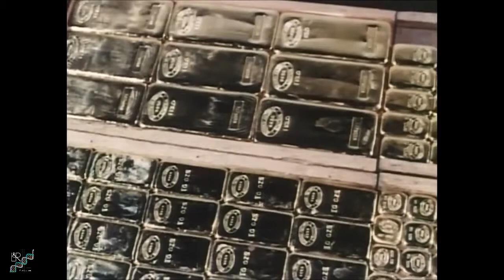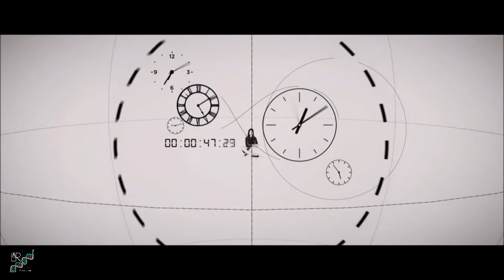RetroRemix - ELASTICA vs HEDFLUX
I do not claim ownership of this song nor picture/video... I am not making a profit from this... all credit goes to the author. If the rightful owner wants to remove it only has to notify me ...Enjoy and support the artists
Non profit, no commercial channel. This video is for recreational purposes only.